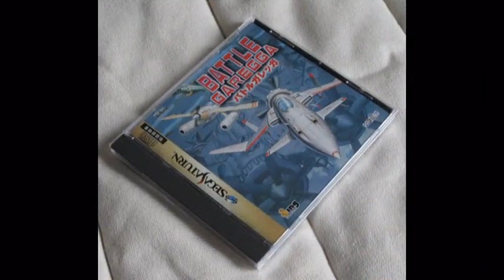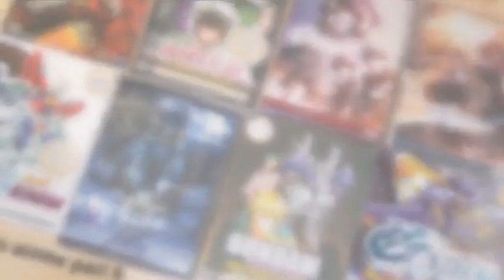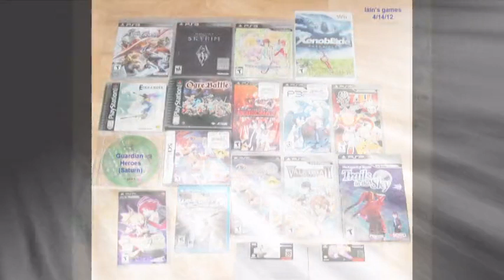October 2012 collection II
Pickups include Battle Garrega (cool Saturn SHMUP), Borderlands 2 (cool FPS), Tekken Tag Tournament 2